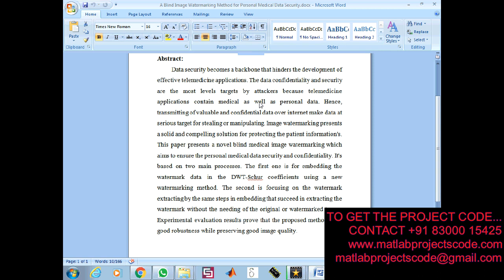A Blind Image Watermarking Method for Personal Medical Data Security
The content of the project:
1. IEEE standard reference paper
2. PowerPoint presentation
3. Screenshots
4. Software
5. Source code
6. Videos
7. ReadMe document to guide.

ABSTRACT:
Data security becomes a backbone that hinders the development of effective telemedicine applications. The data confidentiality and security are the most levels targets by attackers because telemedicine applications contain medical as well as personal data. Hence, transmitting of valuable and confidential data over internet make data at serious target for stealing or manipulating. Image watermarking presents a solid and compelling solution for protecting the patient information's. This paper presents a novel blind medical image watermarking which aims to ensure the personal medical data security and confidentiality. It's based on two main processes. The first one is for embedding the watermark data in the DWT-Schur coefficients using a new watermarking method. The second is focusing on the watermark extracting by the same steps in embedding that succeed in extracting the watermark without the needing of the original or watermarked image. Experimental evaluation results prove that the proposed method keep good robustness while preserving good image quality.